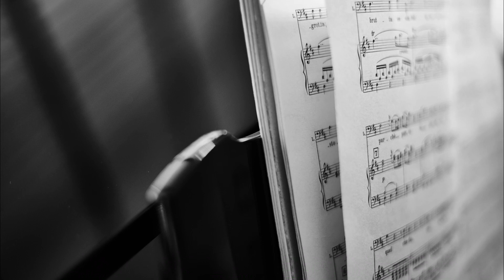DLACZEGO ŚPIEW? Zespół wokalny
Uczniowie specjalności wokalistyka Państwowej Szkoły Muzycznej I i II stopnia im. Grzegorza Fitelberga w Chorzowie śpiewający w zespole wokalnym w składzie: Magdalena Trólka, Katarzyna Durma, Julia Sowa, Julia Doległo, Paulina Flak, Maciej Wawrzynek, Lilianna Płachecka oraz Bartłomiej Imach zapraszają do nauki śpiewu.